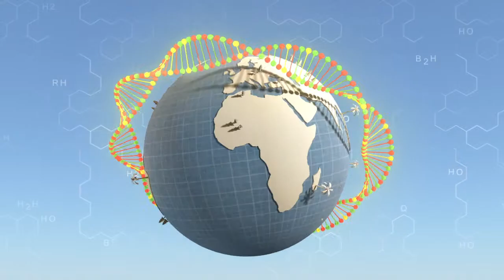2013 LP 感恩影片（部分）